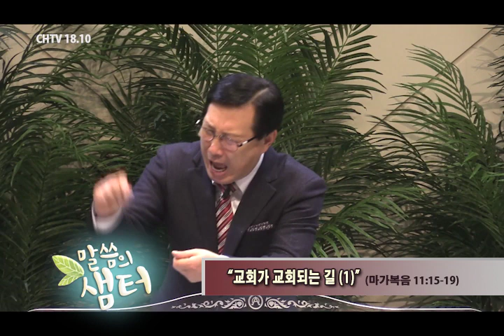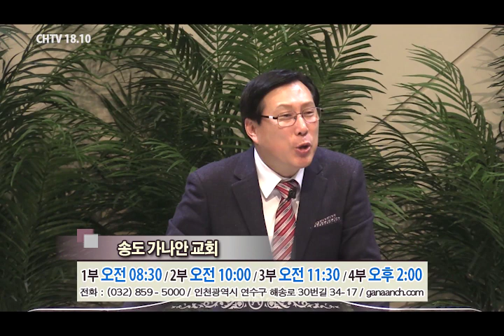말씀의 샘터 - 김의철 목사 "교회가 교회되는 길(2)" (마가복음 11:15-19) chtv1810.com